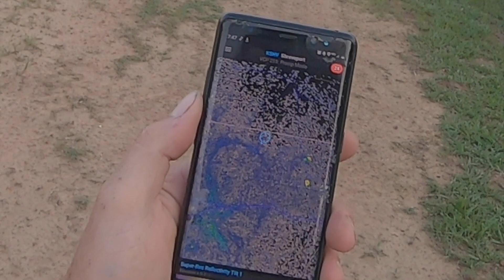Moster 185 In Flight Mixture Adjustment For High Climbs on Paramotor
This was summer solstice 2021 flight.  Some of the most fun flying I've ever done!  Still love these things after all these years!

Paramotor Instructional techniques offered by Kyle O, and how I run my paramotor school in this video

Shipping Address:
Kyle O'Glee
531 S Main St